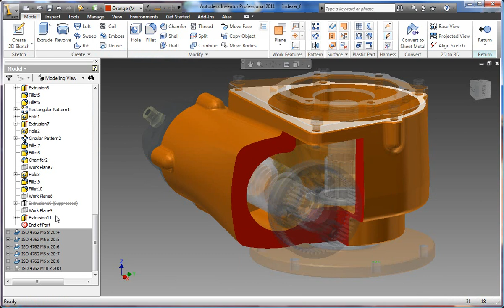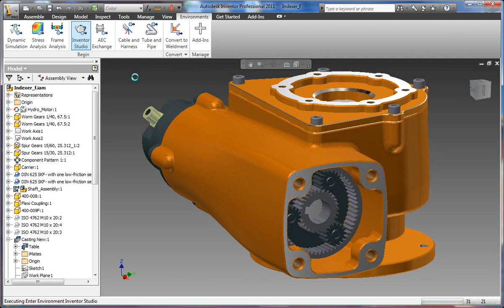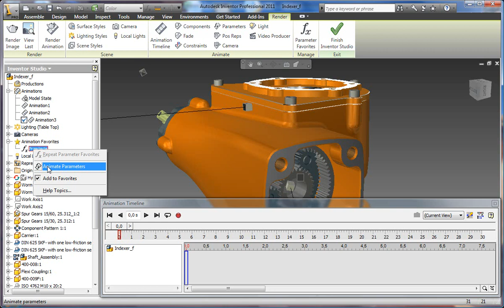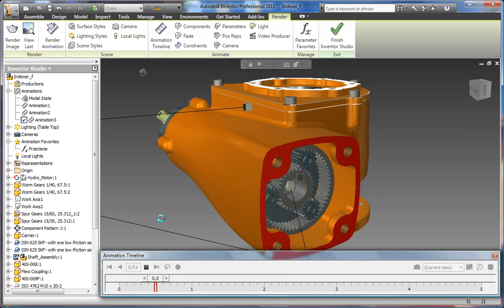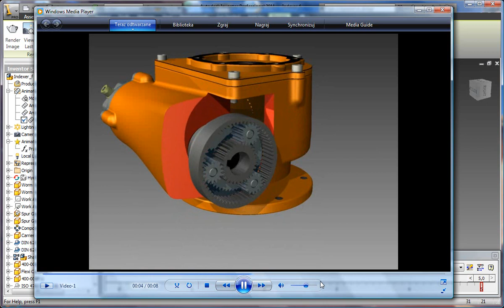Animowanie przekrojów przy pomocy Inventor Studio